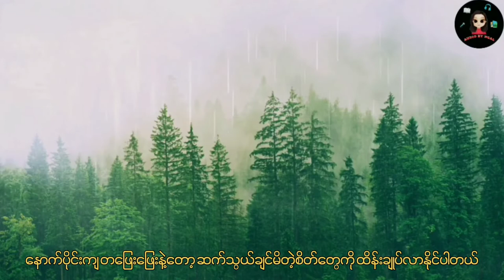နေနိုင်အောင် နေလိုက်တာပါ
ရေးသားသူ - ကျေးကို

Podcast နားဆင်လို့ရပါပီ🎧
Anchor App : :